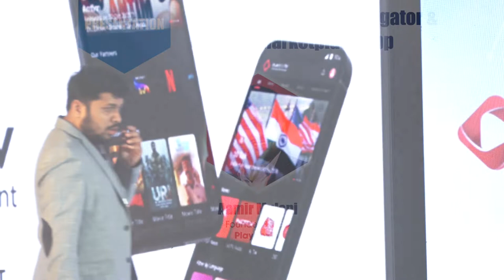India's Super OTT Aggregator | Aamir Mulani | PlayboxTV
Are you looking for a content aggregator that can help you reach a wider audience? Look no further because India's Super OTT & Content Aggregator is here!

PlayboxTV is dedicated to helping you reach a wider audience with your content. Super OTT & Content Aggregator offers a variety of services that will help you reach your goals, from content marketing to social media amplification. Whether you're looking for a content aggregator or just someone to help you reach your target audience, Super Ott & Content Aggregator is the place to go!

As CTV will grow OTT consumption will also grow, I see from very positive approach there will be more penetration in coming days with more consumption.
- Aamir Mulani, PlayboxTV India's Super OTT Aggregator & Content Marketplace App

Download the PlayboxTV app and get 30+ OTTs at the price of 1!

PlayboxTV